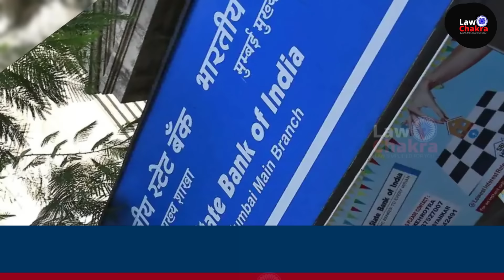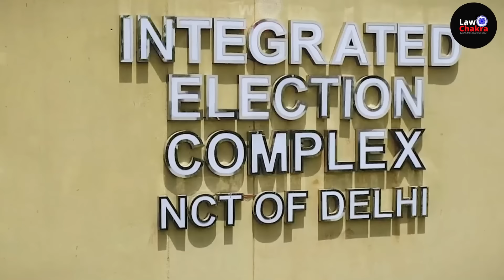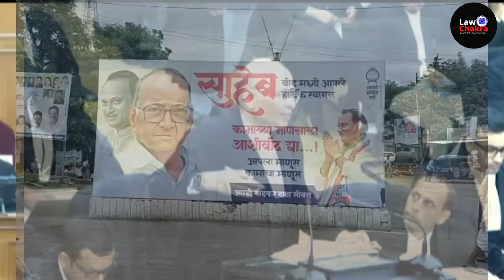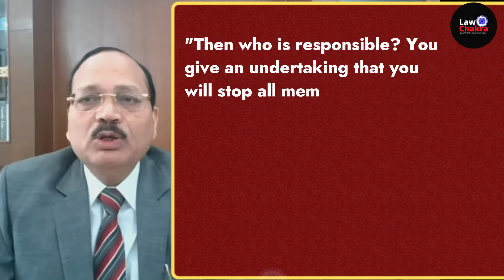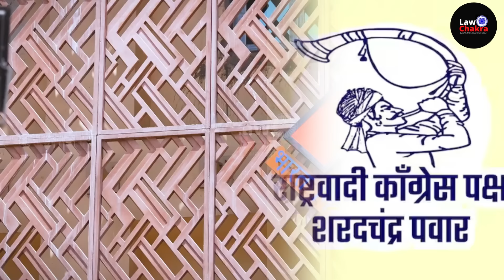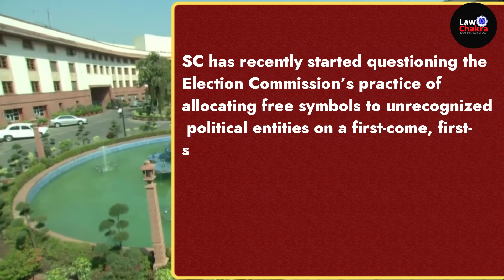Singhvi Requests, SC Slams Pawar; Lordship! Stop Them